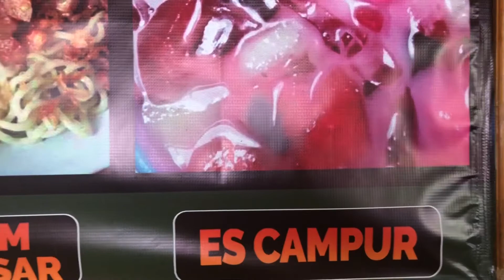PENJUAL BAKSO CANTIK VIRAL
Bakso mantap, layak dicoba.